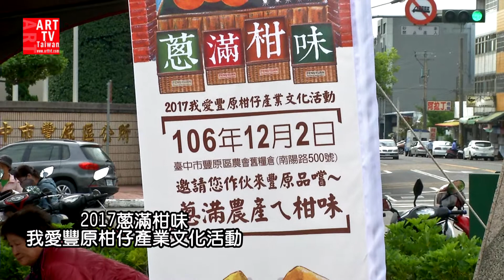2017蔥滿柑味 我愛豐原柑仔產業文化活動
12/2豐原區田心公園
現場除有展售攤位外，並公布椪柑評鑑結果，市長林佳龍出席頒獎，肯定豐原區農會結合精緻農業與文化體驗，創造更高經濟價值，尤其豐原椪柑嚐起來「酸酸甜甜」，非常美味，送禮或自用都非常好，期盼透過活動推廣出去，鼓勵市民選購。
今年活動以「蔥滿柑味」為主軸，推廣豐原當季當令的優質農特產品，並結合「我愛豐原柑仔微電影競賽」，透過年輕創作想法拍攝創意影片，加強民眾對在地農特產品的認識與連結，還有優質椪柑評鑑競賽也公布結果，第一名為豐原區農會梁海泉；第二名為石岡區農會涂銀浪、豐原區農會劉秉偉；第三名為石岡區農會林淑娟、豐原區農會羅桐洲、東勢區農會吳逸昌。
林市長一一頒獎，並巡視展售攤位，關心農民產銷狀況。響應市府推動食農教育，豐原國小等多所學校師生共同種植有機無毒時令蔬菜，林市長也以實際購買支持，小朋友見到市長開心分享種菜喜悅。林市長肯定豐原區農會連結精緻農業與文化體驗，創造更高的經濟價值，農業受限氣候因素，除了做好行銷、產銷工作，今年柑橘因氣候良好盛產，市府提早因應，規劃收購30噸柑橘次級品送加工廠進行加工，也呼籲各界支持在地優質農特產品。他也提到，明年將舉辦世界花卉博覽會，市府以生活、生產、生態的三生理念，透過既有葫蘆墩公園及軟埤仔溪河岸空間進行景觀營造，打造「水岸花都」為主題的生態環境，並結合花卉、水果展示及糕餅文化博物館成立，期盼將台中市的花卉、水果等農特產品及糕餅品牌行銷全世界。
農業局表示，豐原區為台中柑桔三大主要產區之一，椪柑產地栽種面積約184公頃，椪柑產量佔台中約14%，盛產期自每年11月至隔年2月，也是柑桔風味最佳、口感最棒的時期。